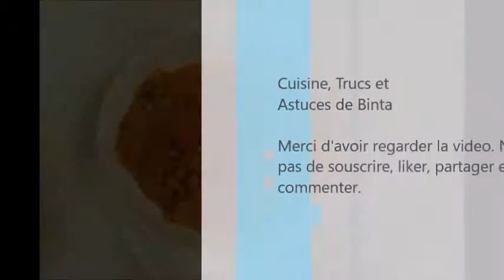Recette Saumon au lait de coco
Une sauce de saumon au lait de coco, oignon et champignons pour accompagner du riz ou couscous.